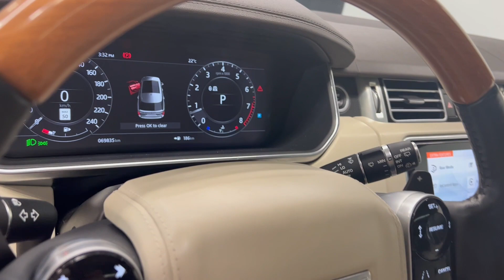L241081A 2019 Land Rover Range Rover HSE